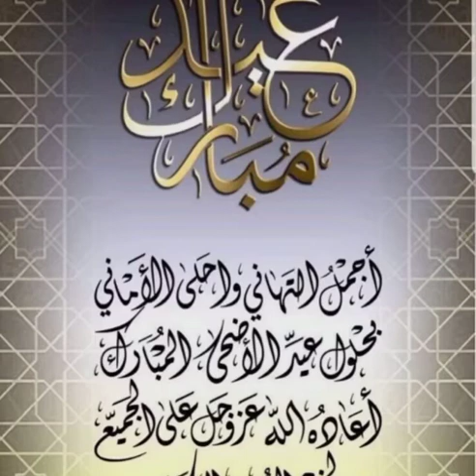naatstatus eidspecial eid_ul_adha_mubarakEid-ul-adha mubarak ❤️|| 2022 4k Eid mubarak status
naatstatus

Eid-ul-adha mubarak ❤️|| 2022 4k Eid mubarak status||🥀bakra Eid mubarak whatsapp status video||✨
naatstatus

naatstatus

naatstatus

naatstatus

naatstatus

naatstatus

naat_status_video naatsharif naatwhatsappstatus naatringtone naatsharifstatus jummamubarakstatus jummamubarakwhatsappstatus jummamubarakstatus
new_status_video. jummamubarak blackscreenstatus
newshortvideo blackscreenwhatsappstatus
new_status_video

new_status_video. jummamubarak blackscreenstatus
newshortvideo blackscreenwhatsappstatus
new_status_video

new_status_video. jummamubarak blackscreenstatus
newshortvideo blackscreenwhatsappstatus
new_status_video

new_status_video. jummamubarak blackscreenstatus
newshortvideo blackscreenwhatsappstatus
new_status_video